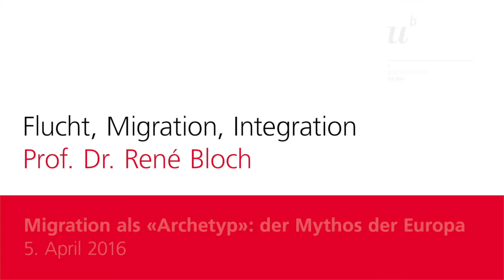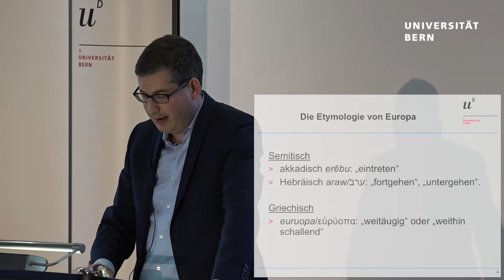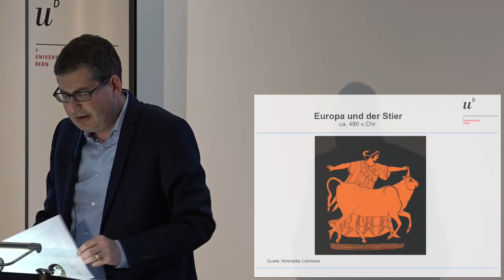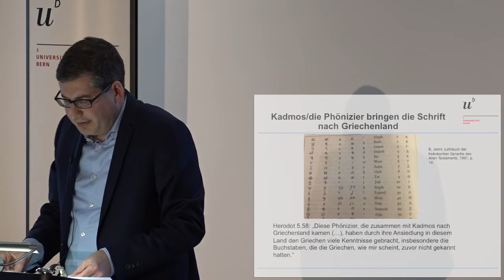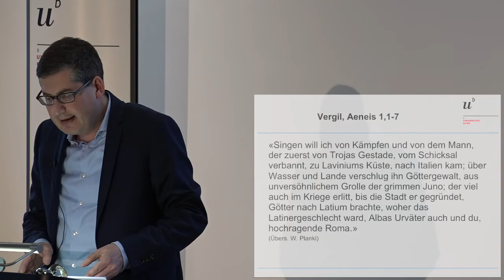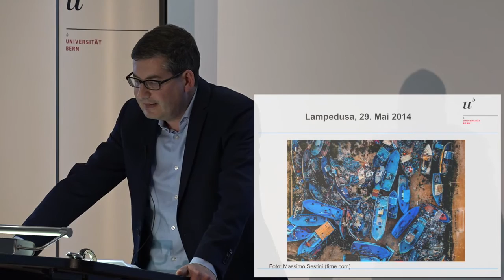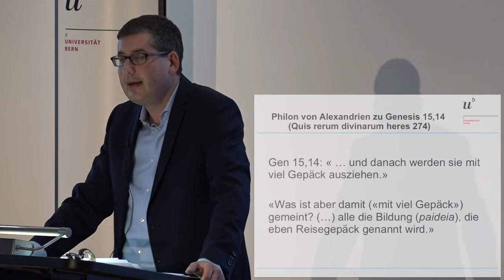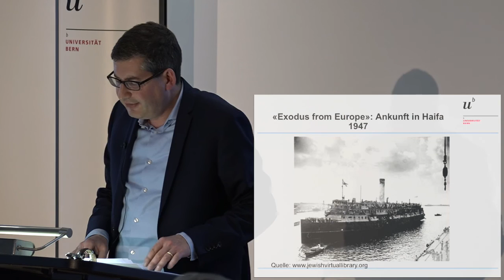Prof. Dr. René Bloch: Migration als „Archetyp“: Der Mythos der Europa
Der griechische Mythos der Europa, die von Zeus aus dem Nahen Osten nach Griechenland entführt wird, bringt einen Kulturtransfer auf den Punkt: Orientalisches Wissen wurde für manches im Westen wegweisend. Migrationsmythen sind in vielen Kulturen von essentieller Bedeutung: So auch im Judentum (Exodus der Israeliten aus Ägypten) und in Rom (Aeneasʼ Flucht aus Troja). Nicht Sesshaftigkeit, sondern Migration steht gleichsam archetypisch im Zentrum.

Prof. Dr. René Bloch, Institut für Judaistik und Institut für Klassische Philologie
René Bloch studierte Klassische Philologie und Alttestamentliche Wissenschaft an der Universität Basel und an der Sorbonne. Seit 2008 ist er Professor für Judaistik an der Universität Bern. Seine Forschungsarbeiten befassen sich u.a. mit der frühjüdischen Religionsphilosophie, dem jüdischen Hellenismus und Mythologien im mediterranen Raum. Seit 2013 leitet er die SNF-Forschungskommission der Universität Bern.

Lehr- und Forschungsaufenthalte führten ihn an die University of California, Santa Barbara, die Princeton University, das Trinity College in Hartford und an die Columbia University.

René Bloch ist Autor von drei Monographien: Antike Vorstellungen vom Judentum: Der Judenexkurs des Tacitus im Rahmen der griechisch-römischen Ethnographie (Stuttgart 2002), Moses und der Mythos: Die Auseinandersetzung mit der griechischen Mythologie bei jüdisch-hellenistischen Autoren (Leiden 2011) und Jüdische Drehbühnen: Biblische Variationen im antiken Judentum (Tübingen 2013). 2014 hat er zusammen mit Jacques Picard den Band Wie über Wolken. Jüdische Lebens- und Denkwelten in Stadt und Region Bern, 1200 – 2000 (Zürich 2014) herausgegeben.